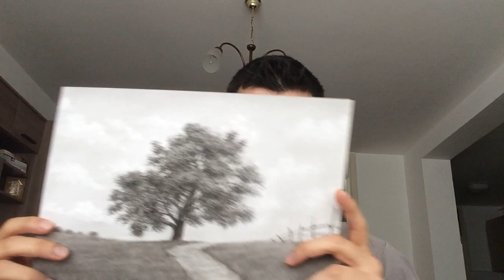Art Talk 1 - Are Realistic Portraits Real Art?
Just a few thoughts on this topic.